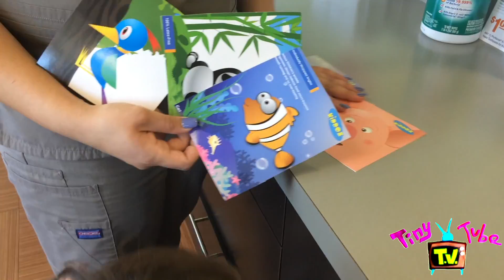Nevada goes to the DENTIST! Toddler exam and teeth cleaning at the pediatric dentist on TinyTubeTV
Is your child afraid to visit the dentist?  Have them join Nevada on his trip to the dentist.  It may relieve the fear of the unknown.

Watch Nevada as they teach him how to brush by applying plaque disclosing solution that dyes his teeth, then points out the spots that he missed. Its pretty funny to have a bright purple smile!

The dental hygienist then gives him a cleaning and dental exam.  He gets a toy and a lollipop (sugar-free of course) at the end.

See kids?  It really is FUN to take care of your teeth!  Yay!!